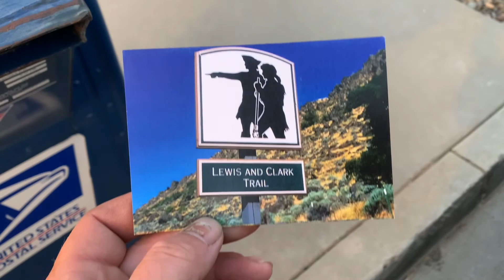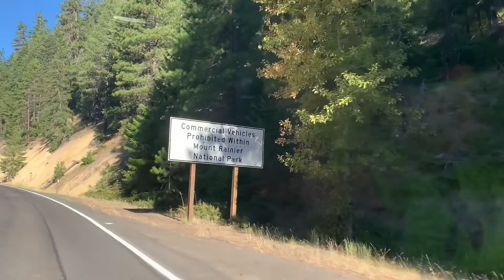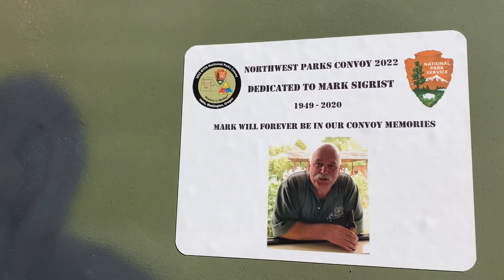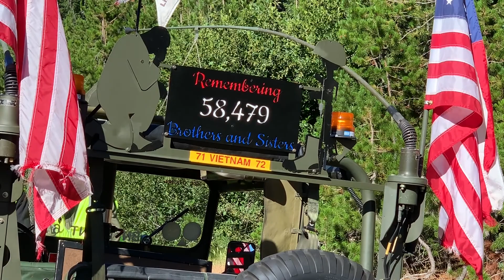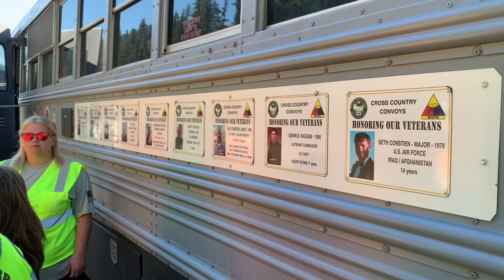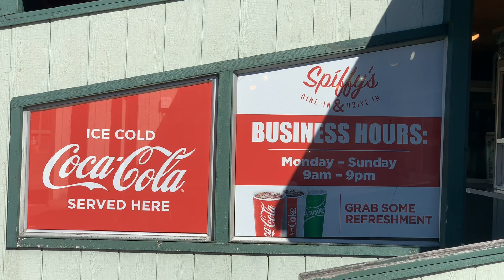MVPA Northwest Parks Convoy DAY 3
EDITORS NOTE: It appears the pass up to the Mt. Rainier Visitor’s Center was closed for maintenance.